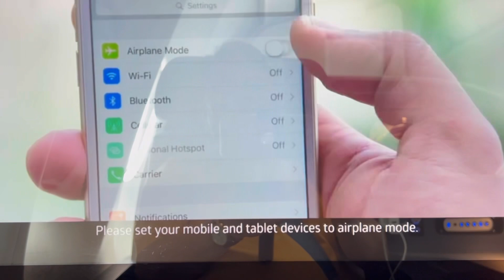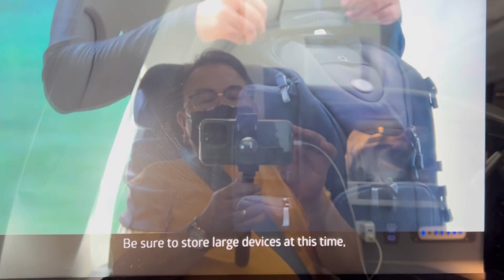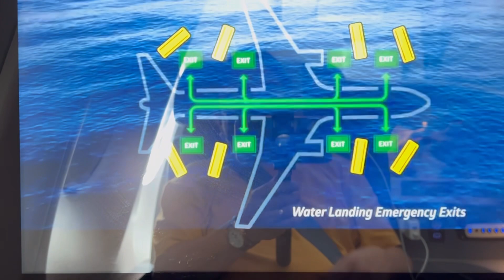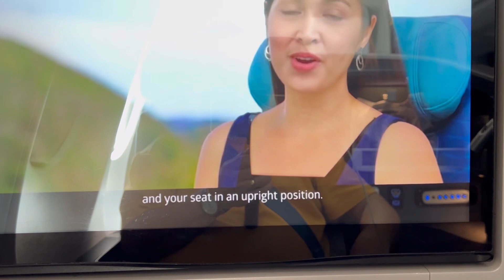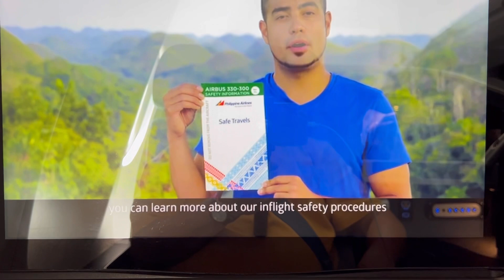Mabuhay Philippine Airline Airbus A330 In Flight Safety Features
This was duting our flight with Mabuhay Philippines Airline from Manila to Riyadh.

Airbus 330 Safety Features.